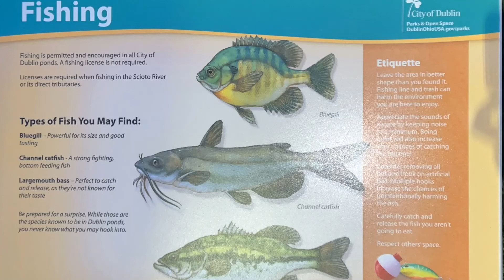Fishing Adventure!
Fishing is so much fun. You should try it too..